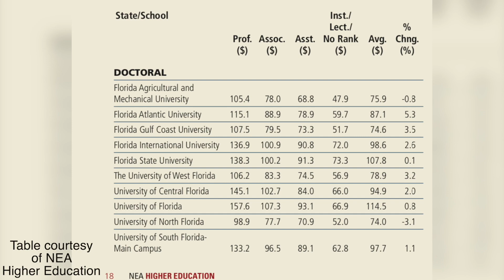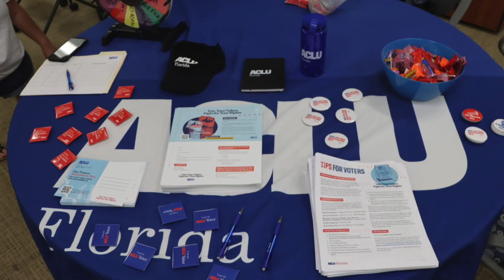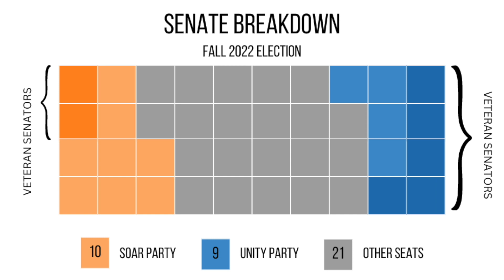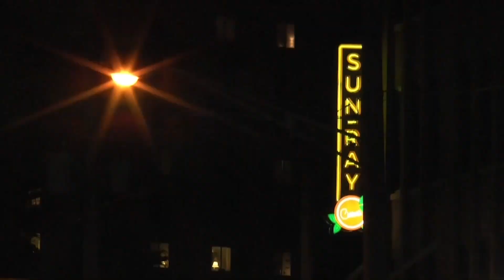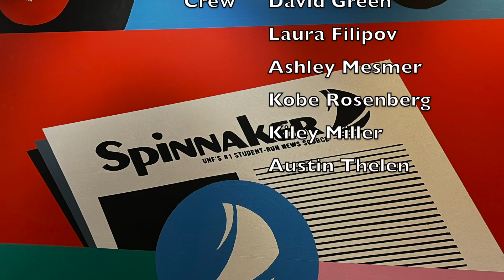Nest News 11.4 - UFF Contract, UNF Early Voting Event, Antisemitism in Jax, and a Sports Update!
On this episode of Nest News, hosts Kiley Miller and Kara Scarbrough bring updates about a new Faculty Union contract, a UNF early voting event, antisemitism in Jacksonville, and a correction on the SG Senate. Reporter Riley Platt also gives a sports update!
UNFSpinnaker.com